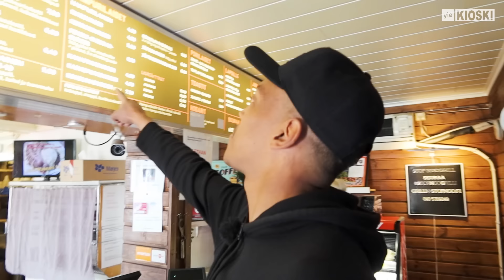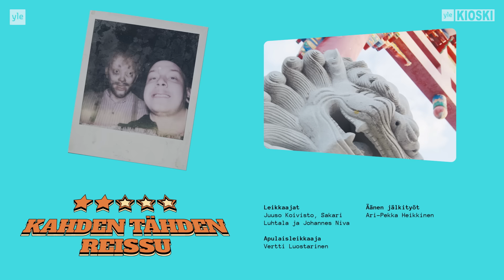"Sä paskot tän paikan" – Kahden tähden reissu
Kesäsarja Kahden tähden reissu tulee ja valtaa tän kanavan Deepin loman ajaksi 🔥

Aleksin ja Lloydin kaikkien aikojen kesäduuni alkaa! Kovia kokeneesta reissukaarasta löytyy arvoituksien potta, josta kaksikko nostaa ensimmäisen matkakohteensa – Visulahden vahakabinetin. Mikä Lloydin teko saa Aleksin hermoilemaan?

Yle Kioskin uusi sarja Kahden tähden reissu kiertää oudot ja erikoisimmat kotimaan nähtävyydet. Suomen paskimmat matkaoppaat Aleksi Rantamaa ja Lloyd Libiso tutustuvat kohteisiin, jotka on kerätty suoraan heidän some-seuraajiltaan. Missä sijaitsee Suomen China Town? Entä Vapaudenpatsas? Mistä voi puolestaan ostaa Kuoleman? Tämä kaikki selviää Kahden tähden reissulla!